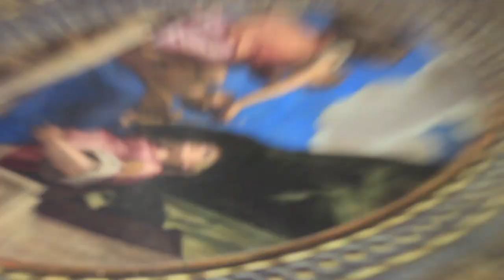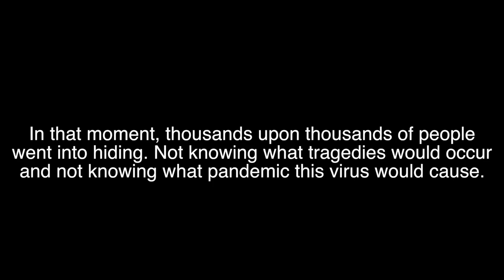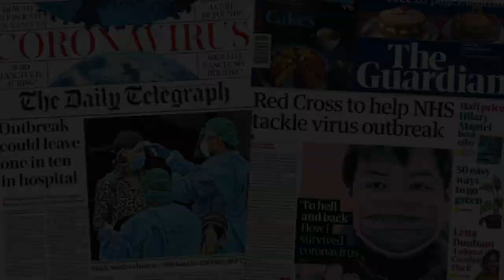I FLEW TO ITALY BEFORE THE CORONAVIRUS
I flew to Italy before all this pandemic virus had occurred